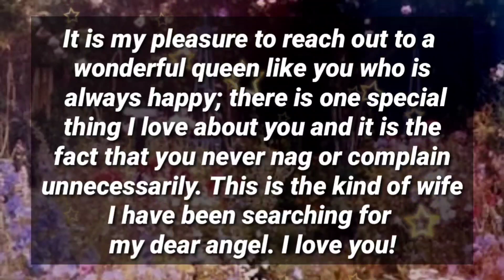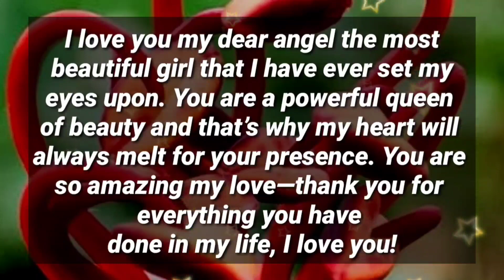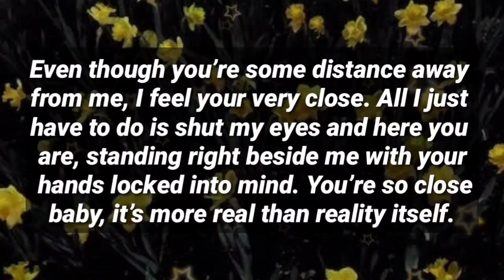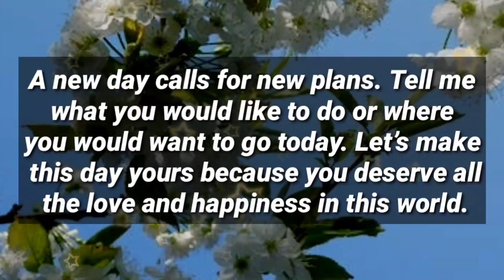Dm to Df 💕💌✨😖 /I feel like I have the whole World...🌹💞❤️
1

my love
dm current energy
divine masculine
dm df
dm message to df today
dm tarot
dm reading
twin flame
twin flames
Karmic
happy twins 11:11
love
Love
love quotes
love poem
love poems
love lines
love feel
true love
poem
poems
love songs
love music
feelings of love
love feelings
Dm to df
dm df
dm
 df dm
aquarius
df
taurus
unique tarot
all i want
aquarius tarot
virgo
twin flame reading today
twin flame